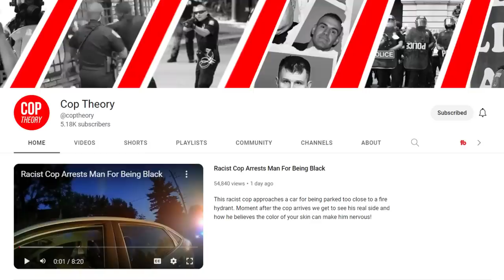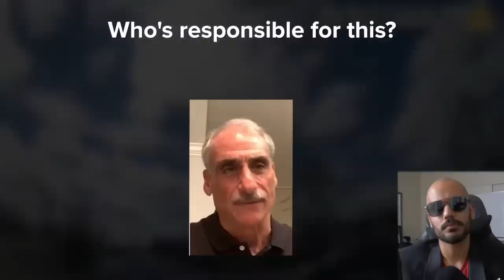Cop Overreacts And it Cost Him Big - Guess What Happened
SUMMARY OF INCIDENT:

Cops handcuff and detain an innocent person. A lawsuit has been filed. Always remember you have the same rights no matter who you deal with. Don't let them get over on you. Learn Your Rights!

My name is Abiyah Israel and I'm a former Police Officer and Sheriff's Deputy.

We cover issues on constitutional law, like government corruption, criminal defense, and police misconduct. Actions like audits known as 1a Audits and Cop Watching help fight against the growing tyranny in America. Although the 1st Amendment, 4th Amendment, 5th Amendment, and 14th Amendment are among the most popular of all amendments, we encourage the people to learn all of their rights.